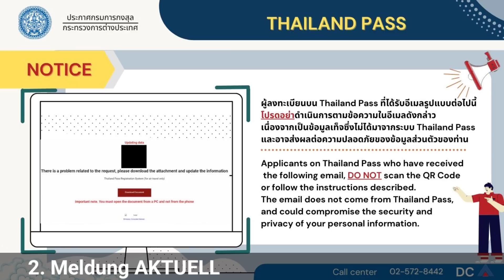Thailand Pass "Hack" - Update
Was gibt es neues aus Thailand - Informationen zur aktuellen Situation in Sachen Einreise und Aufenthalt in Thailand.

🛒 Wir haben auch einen kleinen Shop, um das Dschungel Garten Projekt zu unterstützen. Die Erlöse fliessen in den Dschungel Garten

💻 Wir sind auch für dich im Livestream auf Twitch am Start, falls du mal Fragen zu Thailand hast